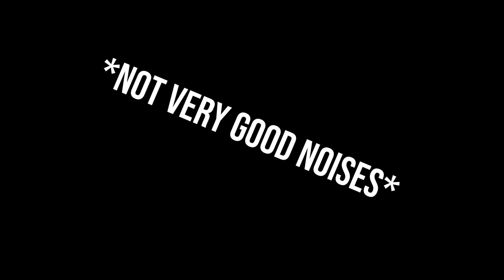A Move Around The Outside At Turn 1?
This was one of my best moves ever, sadly I only had to do it due to the fact that I got hit earlier. This was an Assetto Corsa Competizion leauge race that I had a lot of fun with, wish the crash didn't happened but it was really fun either way! Nurburgring is the GOAT with the Porsche!